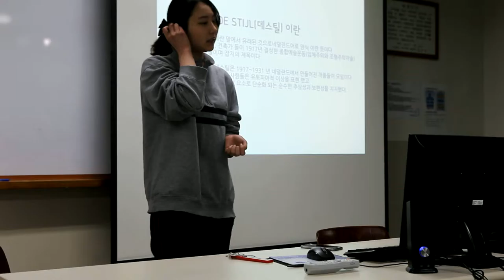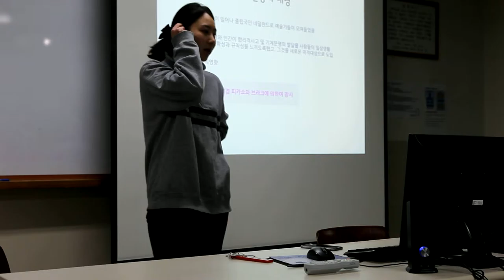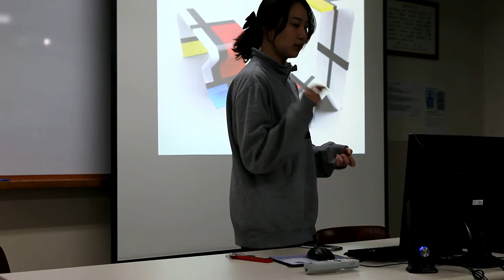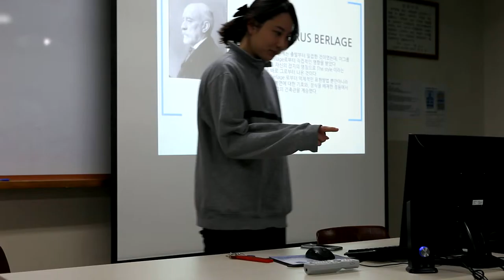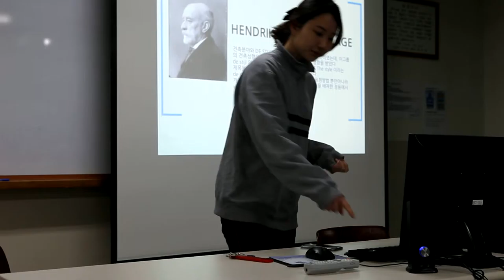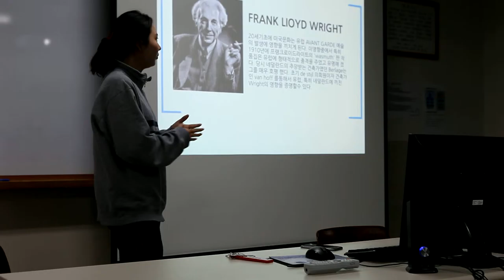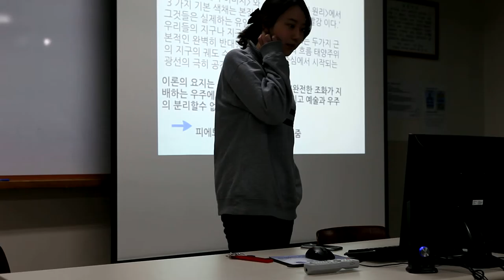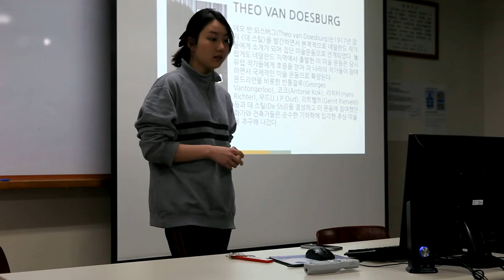Ha Su Aye - De Stijl